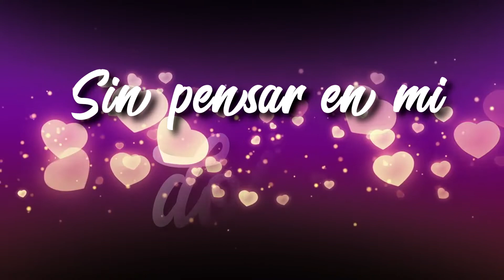MARY COTRINO "LA SIEMPRE ENAMORADA" - AMOR DE ADOLESCENTES | PRIMICIA 2019